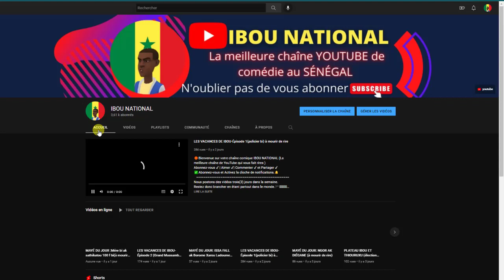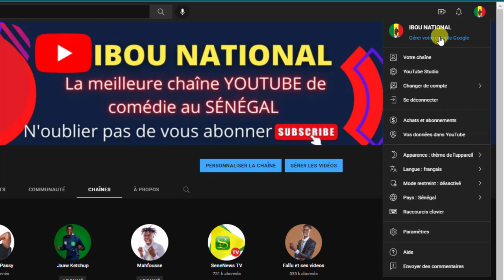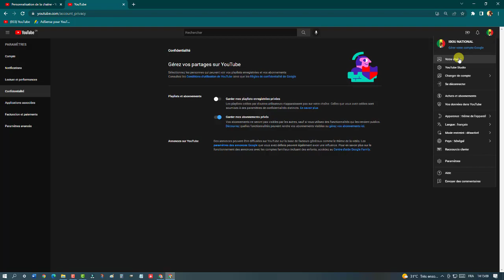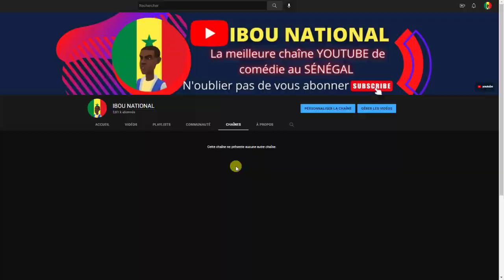Comment Garder vos Abonnements, Privés [ En WOLOF ]